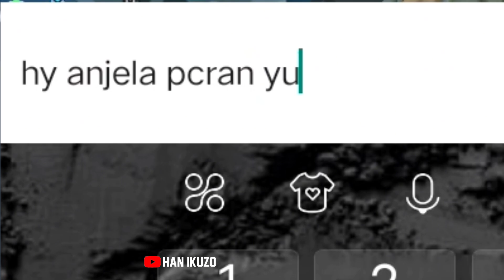ZILONG.EXE ‼️ KERJAIN JANDA ESMERALDA YANG BERKELIARAN🤣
terimakasih sudah support channel ` Han iKuzo
dan semoga di channel ini kalian semua bisa terhibur 🥰